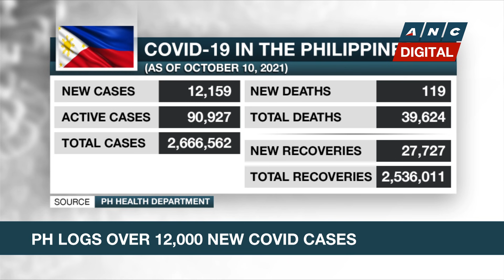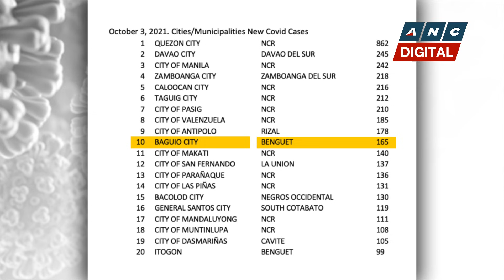PH receives 918,450 more Pfizer COVID-19 vaccines from COVAX | ANC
Rundown: The Philippines receives nearly a million more doses of Pfizer's COVID-19 vaccine.